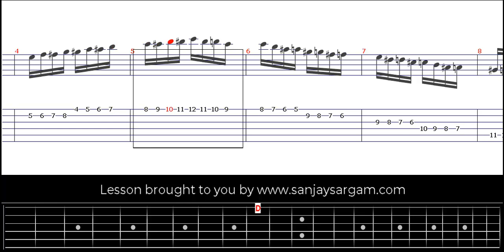Speed Up 3 - Guitar Tutorial (Tabs)